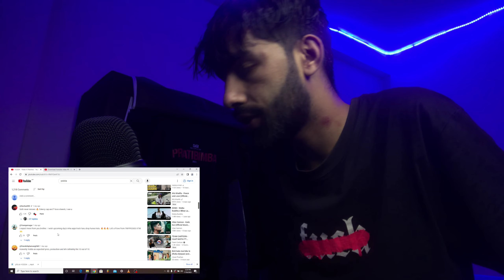Reply to Kavi G ? | Yodda - Malai K Marchas | (Reaction)